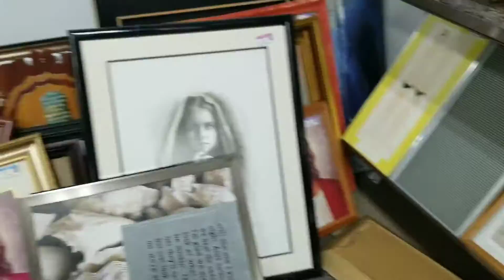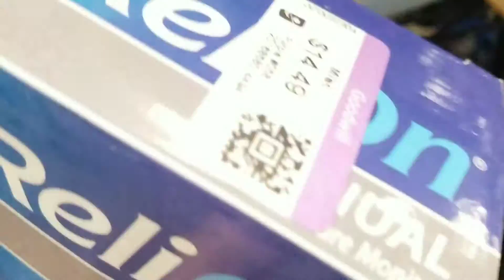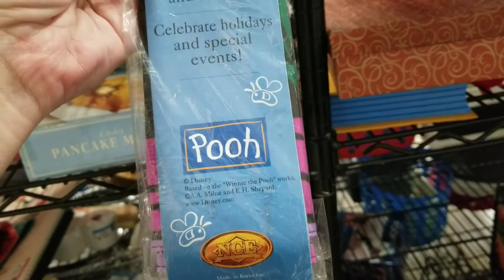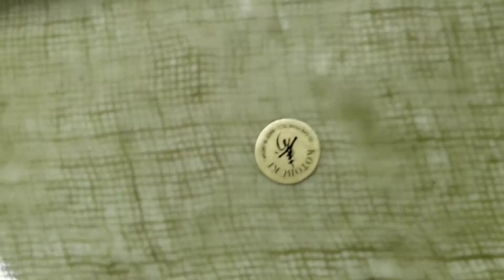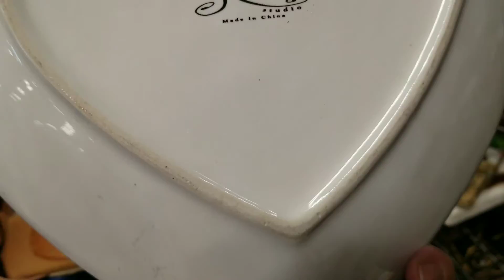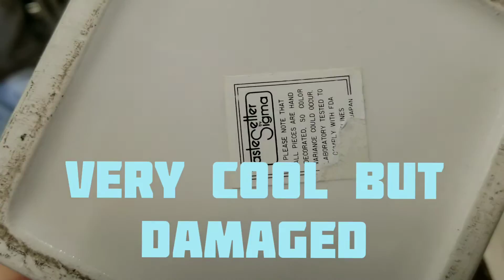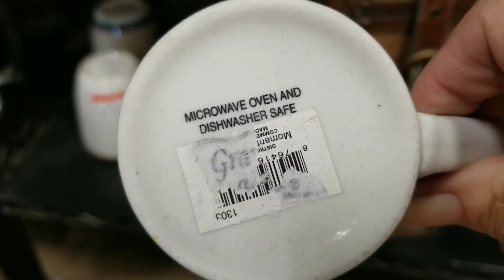Thrift Goodwill With Me | Sell On Ebay For A Profit | Vlog: Let Me tell You About Me / New Youtuber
Relax get a cup of coffee and thrift with me. Please let me know what you'd like to see in my next video

Ebay Store